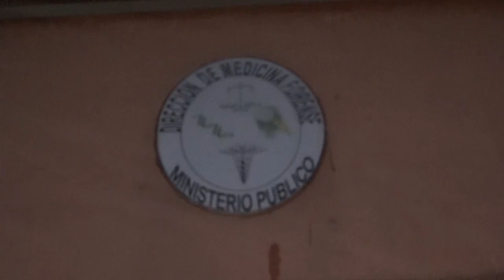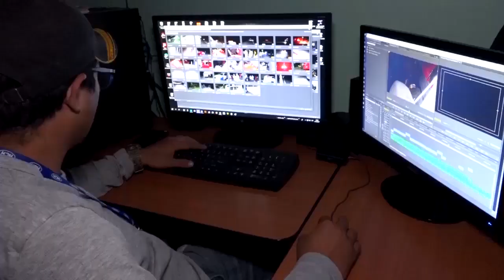Detención judicial a militar que mató evangelista y otros sucesos en TGU